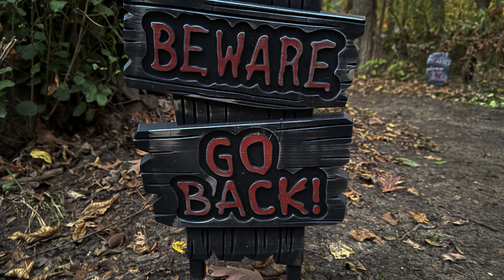Haunted Woods 2024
No trick-or-treaters?  No problem Clark Lake's North Shore put on a show - Trunk-or-Treat and Haunted Woods.  Check out the fun at ClarkLakeSpirit.com.  @ClarkLakeSpirit